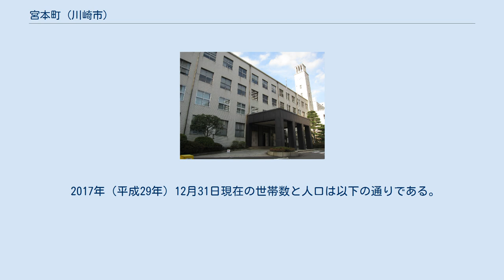宮本町 (川崎市)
日本 」 関東地方 」 神奈川県 」 川崎市 」 川崎区 」 宮本町 宮本町（みやもとちょう）は、神奈川県川崎市川崎区の町名である。
住居表示に関する法律に基づく住居表示は実施されておらず、丁目は設けられていない。
面積は72472.68m2。
 川崎区の北西部、京急川崎駅・JR川崎駅の東方に位置し、東は国道15号（第一京浜国道）、南は神奈川県道9号川崎府中線（市役所通り）に面する。
町の南西部には川崎市役所本庁舎、周辺にに第2～第4庁舎があり、行政の中心となっている。
1938年に竣工した本庁舎は時計塔が特徴であったが、老朽化が進んだため2016年度より超高層建築物への建替事業が開始した。
新庁舎低層部には旧本庁舎の一部が復元される予定であり、敷地の一部には京急大師線の地下線を通す計画がある。
第一京浜沿いには稲毛神社があり、境内の半分ほどは公園になっている。
町の中央部には久遠寺や幸福寺の寺院があり、北部は集合住宅が多い。
 1924年（大正13年）に、神奈川県橘樹郡川崎町堀之内、宮前、榎町の一部から宮本町が新設された。
同年7月に市制施行により川崎市の町名となる。
1964年、宮本町の一部が本町1・2丁目と堀之内町に編入されるとともに宮前町・砂子1丁目・東3丁目の各一部を編入。
1972年には川崎市の政令指定都市移行に伴う区制施行により、川崎市川崎区宮本町となる。
 2017年（平成29年）12月31日現在の世帯数と人口は以下の通りである。